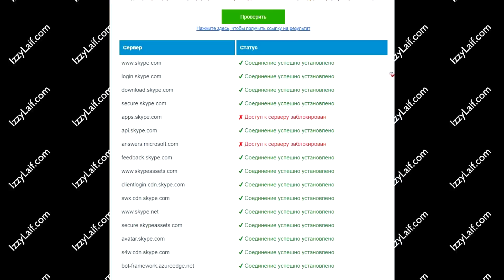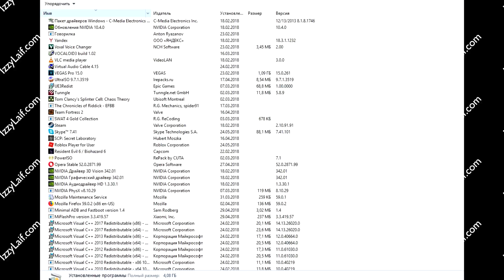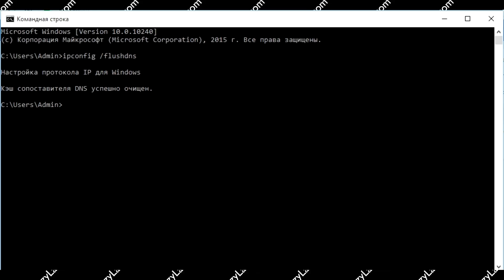🚩 Проблема входа в Skype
Сайт для проверки Проблема при входе в Skype. Возможно, доступ блокируется плагином или программой блокировки рекламы Internet Explorer. Проверьте настройки Internet Explorer и повторите попытку позже.